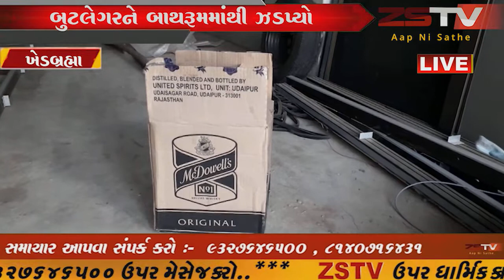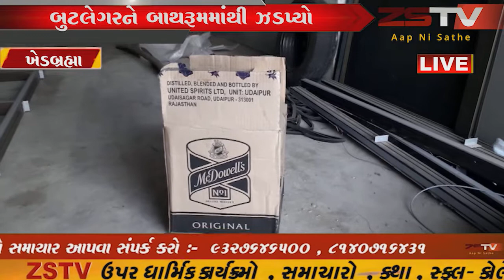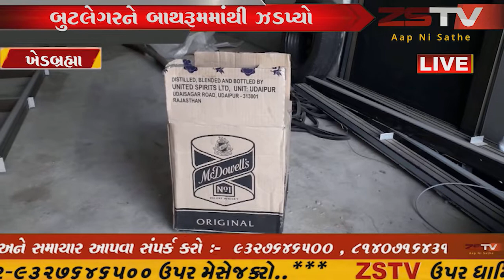ખેડબ્રહ્મા ટાઉન માથી બુટલેગરને બાથરૂમમાંથી ઝડપ્યો // ZSTVNEWS//